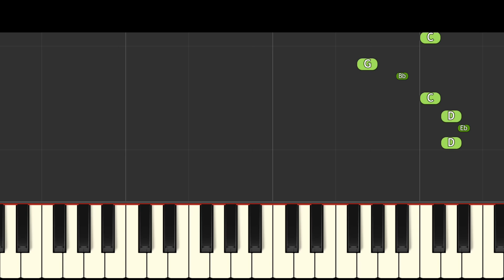Sing 2 The Auditions - Piano Tutorial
How to play the auditions from Sing 2 on piano.
Bury A Friend, My Name Is, Hotline Bling, Where The Streets Have No Name.